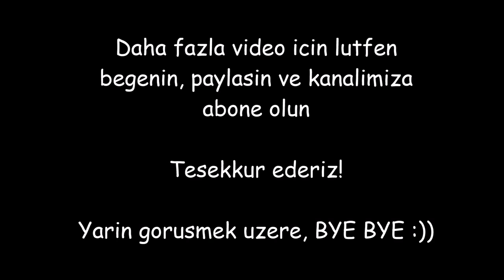BESIKTAS MI BEN MI | VLOG #65 | GUNLUK HAYAT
Gunluk hayatimiza hosgeldiniz! :) Hollanda'da yasayan Turk bir aileyiz, kucuk bir bebegimiz var. Gunluk hayatimizi dunyayla paylasiyoruz ve her gun yeni bir video yukluyoruz! :) XXX

Resimler paylasiyoruz :)

Tugba: @tugba_ozturk_81
Ilhan: @ilhan_altinisik